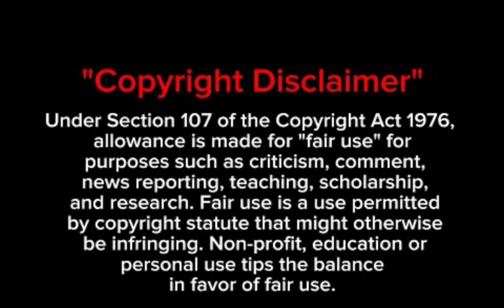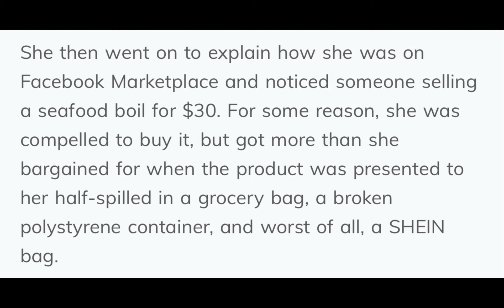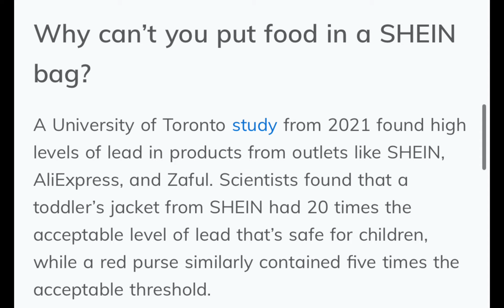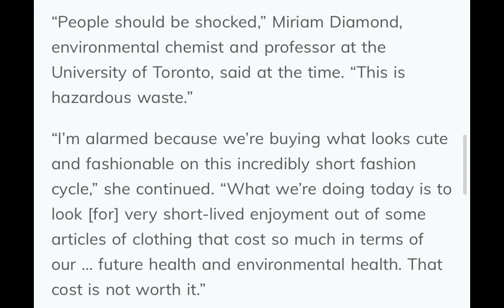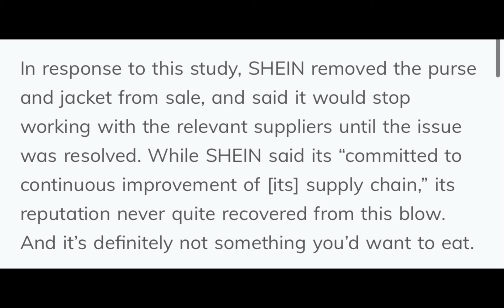SHE ORDERED A $30 SEAFOOD BOIL FROM FACEBOOK MARKETPLACE